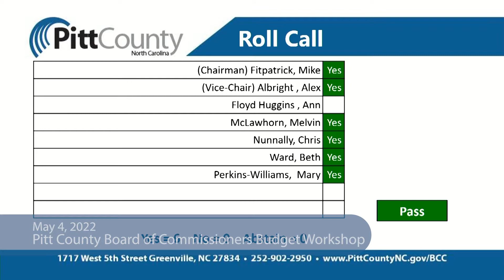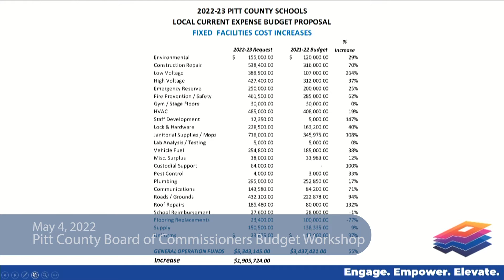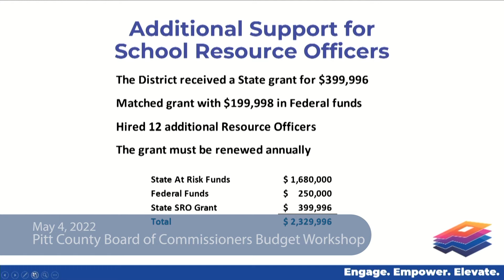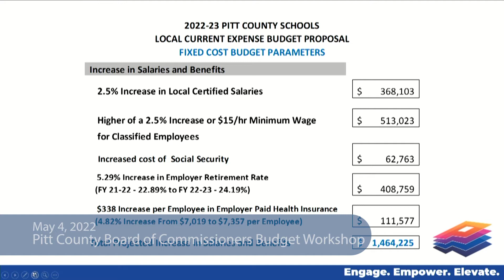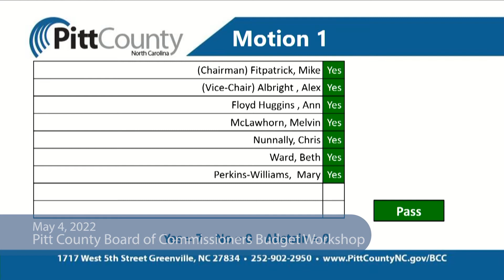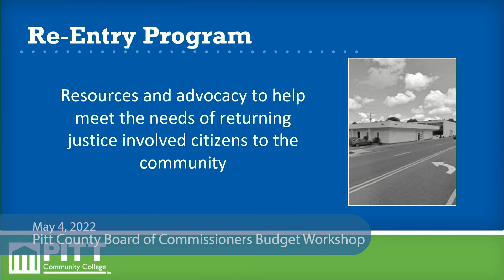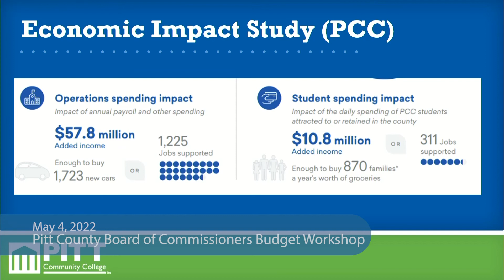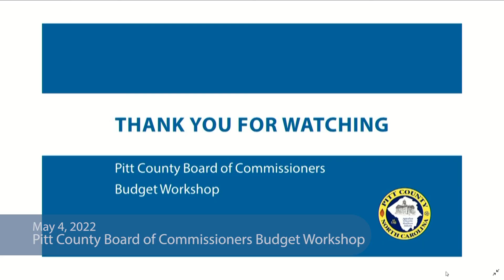Pitt County Board of Commissioners Budget Workshop 05042022